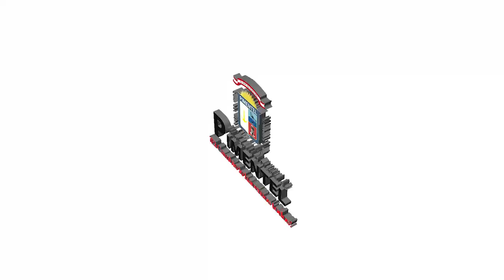Gracias a las Gestiones del Alcalde Kike Navarro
Tras gestiones, para apoyar a los damnificados por el Ciclón Yaku, logro que la Universidad Señor de Sipán entregará Kits de Alimentos para los damnificados.